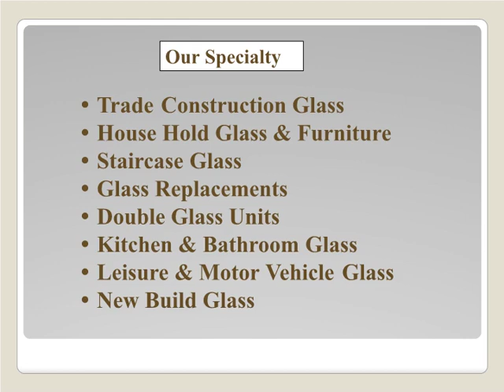Glass Specialists Normandy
Visual Glass Decor, a bespoke glass design specialist based in Newsome, Huddersfield, with the ability to completely transform your home.

There are lots of things that are made from glass in your home, including windows, some work surfaces, and even some staircases.

Our experts have the previous experience to work with all of these types of glass, and this means that we really can give you exactly what you are looking for.

Finding the perfect glass design for your needs is vital, and the great news is that Visual Glass Decor can help you with this part of the process, too.